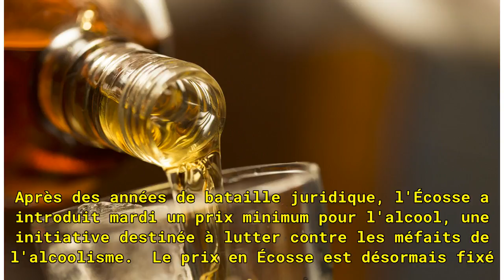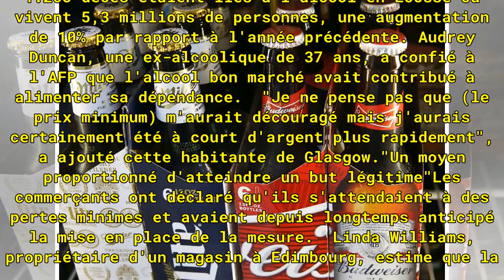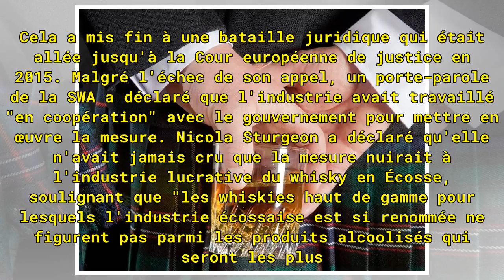L'Ecosse, première pays à introduire un prix minimum pour l'alcool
Après des années de bataille juridique, l'Écosse a introduit mardi un prix minimum pour l'alcool, une initiative destinée à lutter contre les méfaits de l'alcoolisme.  Le prix en Écosse est désormais fixé un minimum de 50 pence (0,70 $, 57 cents) par unité d'alcool, une mesure qui prend en compte à ...